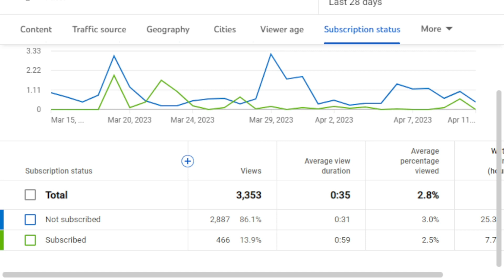Legend of Zelda Tears of the Kingdom part 49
I playthrough of Legend of Zelda Tears of the Kingdom